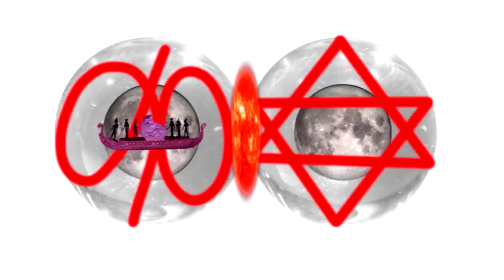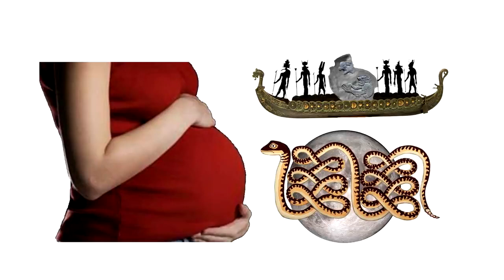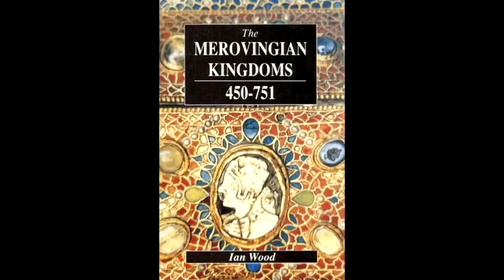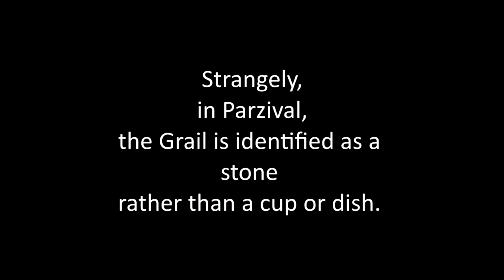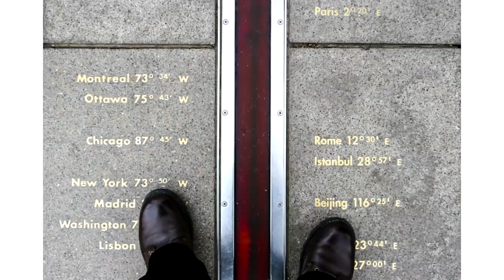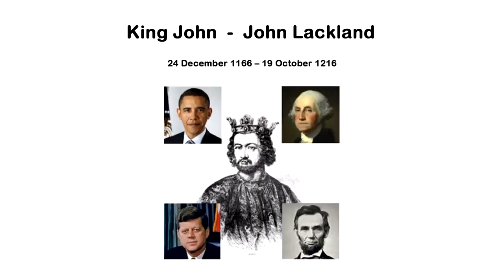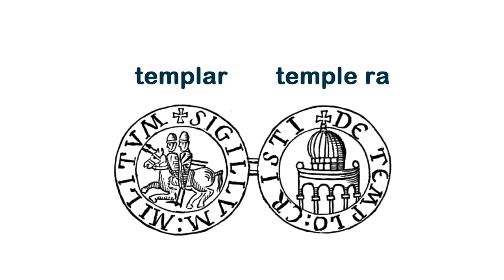Crater Earth : In search of the PARASITE (A.I) BenBen Stone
PLEASE CONSIDER DONATING IF YOU ENJOY THE CONTENT, AS I DO NOT MONETIZE ANY OF MY VIDEOS. GOD BLESS! IT WOULD GO A LONG WAY IN HELPING ME TO POST MORE OFTEN!

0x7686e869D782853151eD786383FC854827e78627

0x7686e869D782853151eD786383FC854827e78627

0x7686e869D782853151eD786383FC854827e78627